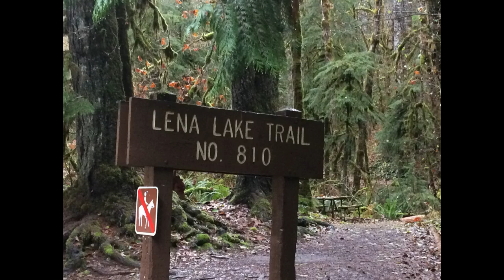Lower Lena Lake Hike in Olympic National Forest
Lena Lake Trail in Olympic National Forest during a winter storm warning. Ended up being a beautiful sunny day at Lena Lake with just a dusting of snow on the mountain overlooking the lake. First hike with Women Who Hike group in Washington. Met some amazing women today. Great Opt of Out of Black Friday hike.